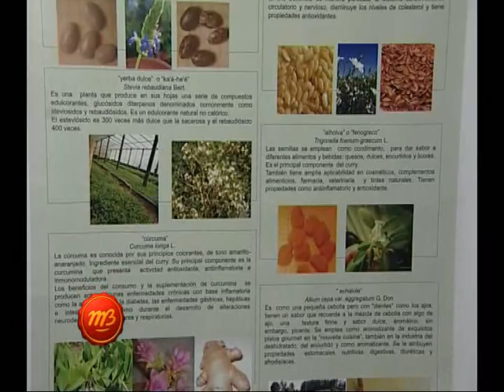1526 09 FCA UNER ING AGR GRACIELA FARIAS DOCENTE